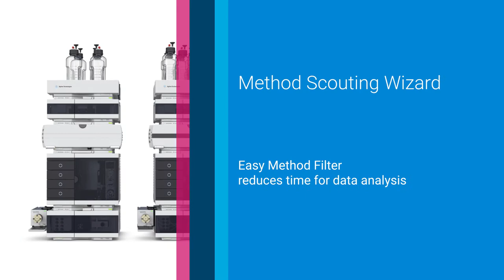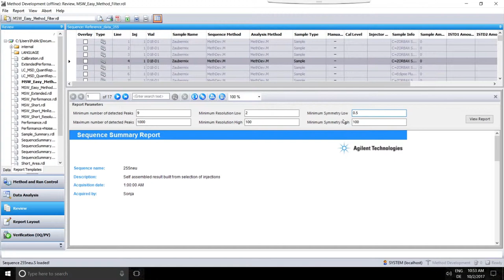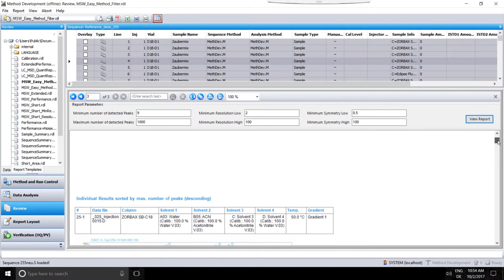Easy Method Filter reduces time for data analysis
Your analytical LC method screening campaign is complete? By now, you will have created a considerable amount of data. In this video, we will explain to you how to easily filter your results for the conditions that solve your chromatic challenge. Easy Method Filter is an interactive report that gives you the possibility to filter results for minimum resolution, minimum number of peaks, or for minimum or maximum symmetry to exclude runs with unsatisfying peak forms, for example, tailing or fronting.